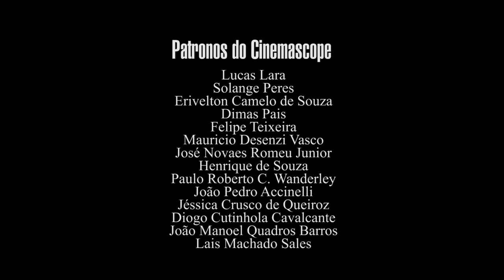Episódio 3| LIMITE: Um filme à deriva na história do cinema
Limite (1931) é um caso raro na historiografia do cinema brasileiro. É o primeiro caso de um filme de vanguarda feito 30 anos antes do surgimento do Cinema Novo. A história da produção de Limite, por si só já daria um filme, como deu: o filme "Onde a terra acaba", documentário que conta os bastidores da produção dirigida por Mario Peixoto. Mas neste episódio, Donny Correia conta elementos novos e curiosos a respeito dessa grande obra, quase esquecida pelo tempo.

Saulo Pereira de Mello e Plinio Sussekind Rocha foram os responsáveis pela restauração e preservação de Limite.

“Outono o Jardim Petrificado” (Mario Peixoto)

“Limite” (Saulo Pereira de Mello)

“Mário Peixoto: Escritos Sobre Cinema” (Saulo Pereira de Mello)